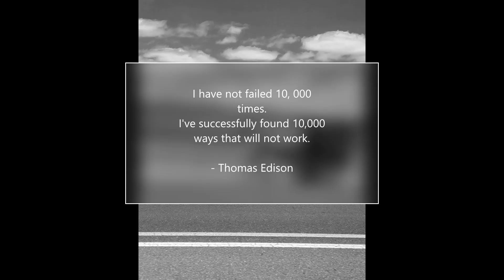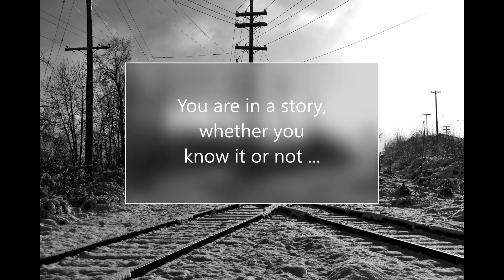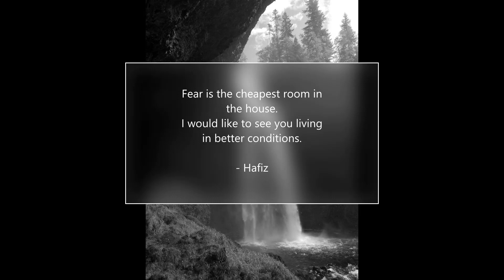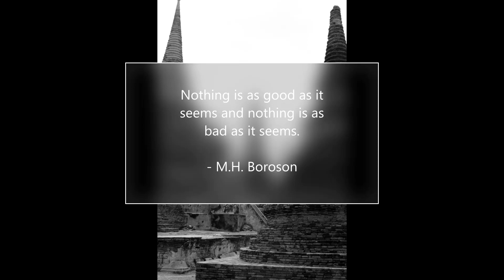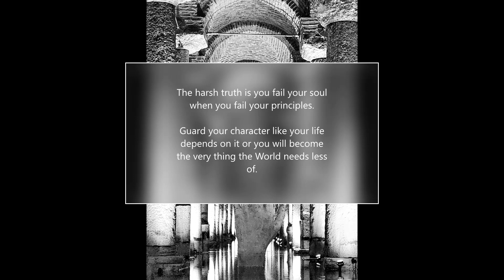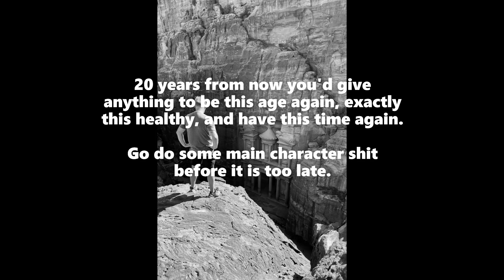MY FAVORITE TRAVEL PHOTOGRAPHY IMAGES WITH MEANINGFUL QUOTES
These are a few of my favorite travel and outdoor photographs taken over a 30 years span, with some quotes I have written down.